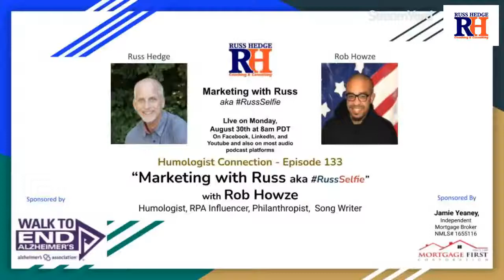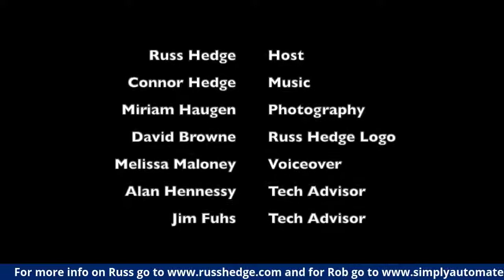Marketing with Russ... aka RussSelfie with Rob Howze - Episode 133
Join me and my Awesome Guest Rob Howze. Rob helps save business owners money, time, energy and improve their process efficiency so that they can generate more revenue. He is a Humologist, RPA Influencer, Philanthropist, and Song Writer🎵